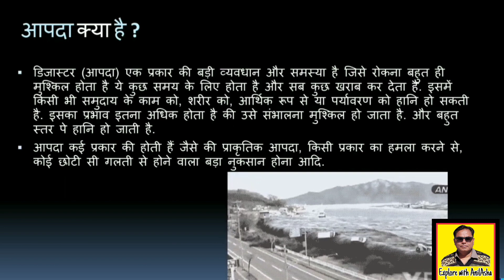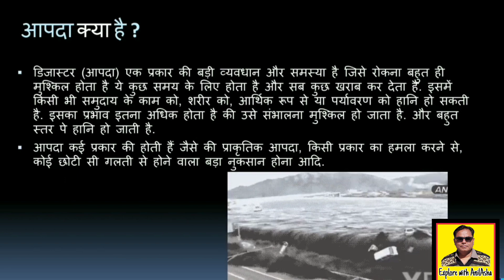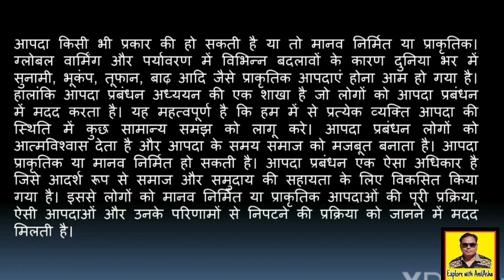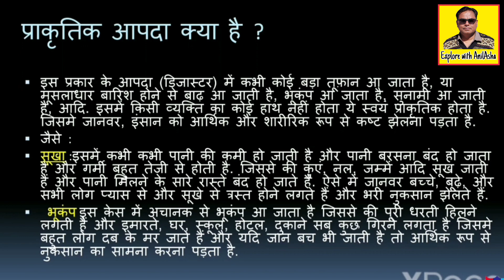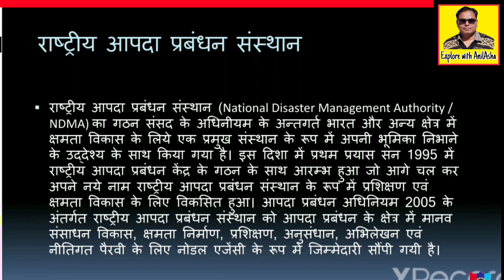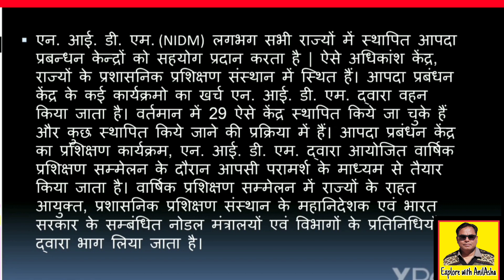DM1 आपदा प्रबंधन - प्रकार, संगठन, आवश्यक सेवाएं सहायता, नागरिक सुरक्षा संगठन Disaster Management NCC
आपदा प्रबंधन - आपदाओं के प्रकार,
संगठन, आवश्यक सेवाएं सहायता, नागरिक सुरक्षा संगठन

Disaster Management - Organisation,
Types of Disasters, Essential Services
Assistance,
Civil Defence Organisation.

एनसीसी के बारे में जानने और पढ़ाई पूरी करने के लिए नीचे दिए लिंक पर क्लिक करें और ऑनलाइन क्लास में शामिल हो।
अपने प्रश्न कमेंट बॉक्स में छोड़ सकते हैं। सभी वीडियो को पूरा देखे और घर बैठे एनसीसी की पढाई और परीक्षा की तैयारी करें।